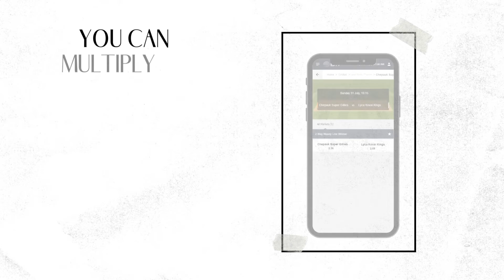CHEPAUK SUPER GILLIES vs LYCA KOVAI KINGS (FINAL MATCH) - JULY 31, 2022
EKBET Official Youtube Channel brings to you interesting information, Fun Facts and Trivia about various Sports. EKBET provides the Best Online Casino and Sports Betting platform that offer its way to trustable services and provides the best Odds.

Remember that this channel only shows strategies and not to show how to win a game. Our channel maintains no responsibility for money lost while gambling with these strategies or tutorials.